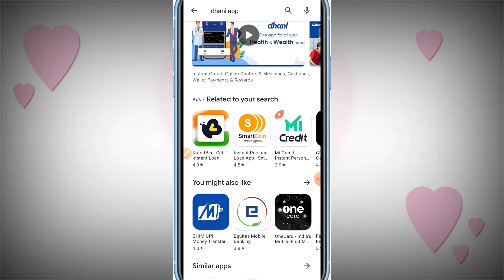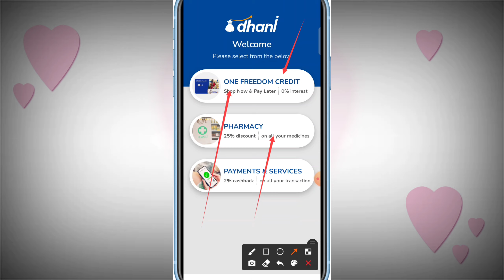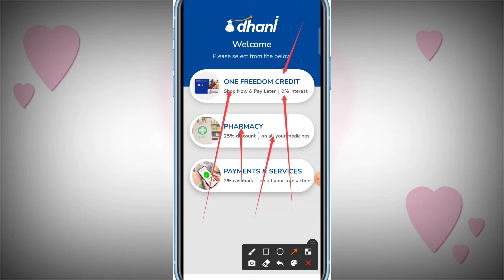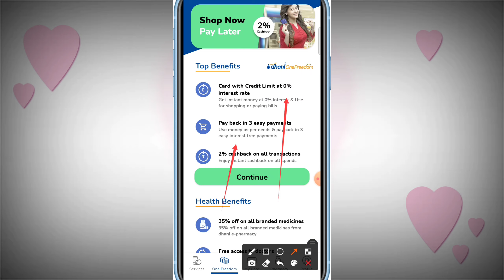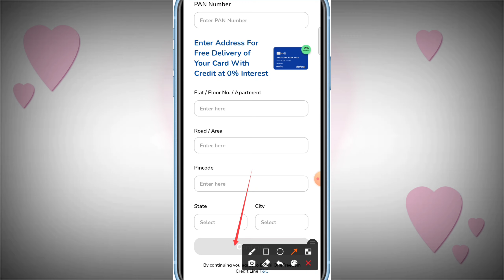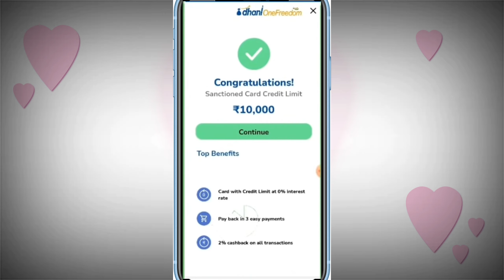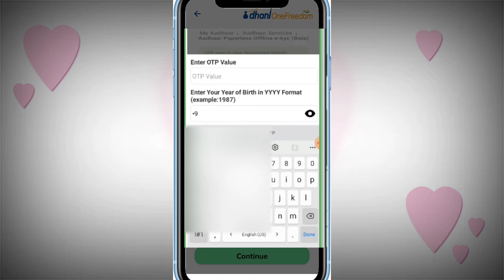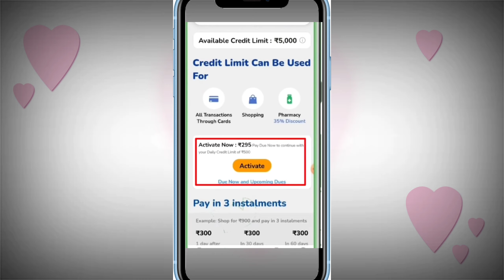Dhani App Se Loan Kaise Le 2022 | Dhani Loan Aadhar Card Se | Instnst Loan | Dhani App Loan Apply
Dhani App Se Loan Kaise Le 2021 | Dhani Loan Aadhar Card Se | Instnst Loan | Dhani App Loan Apply

tag-